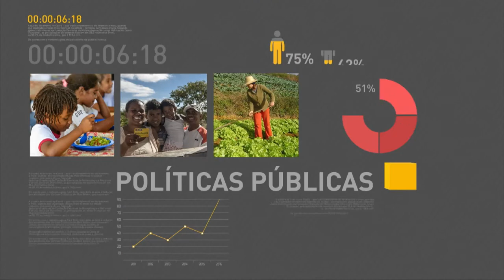Michel Temer faz visita de Estado à China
REPÓRTER NBR - 28.08.17: O presidente Michel Temer embarca, nesta terça-feira (28), para a China. Em pronunciamento, o porta-vos da Presidência da República, Alexandre Parola, detalhou a visita de Estado.